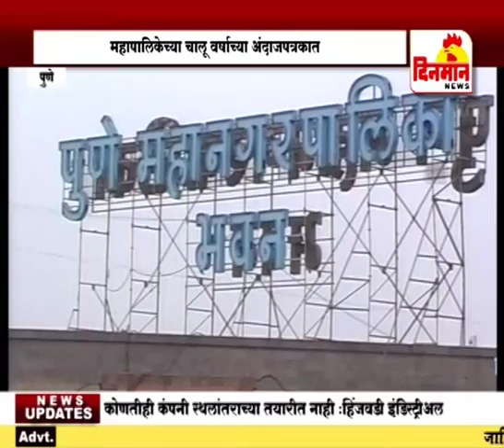प्रभागातील कामे करण्यासाठी ६५ कोटी रुपयांची तरतूद २ सप्टेंबर 2018